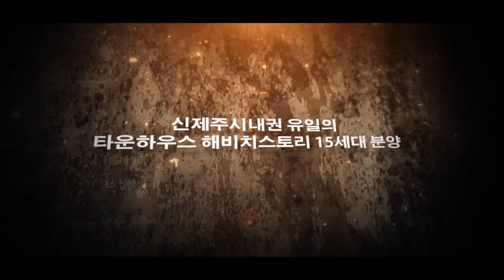해비치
개척부동산홍보영상